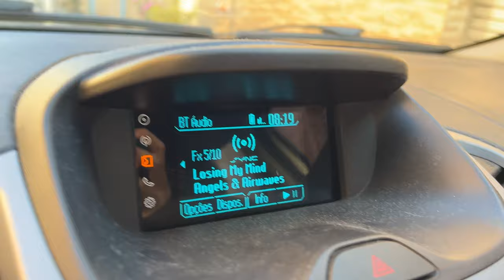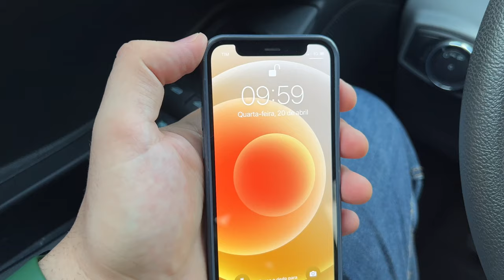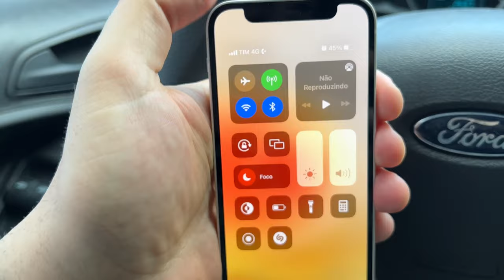TESTANDO o IPHONE MINI na VIDA REAL | Vale a pena comprar um Iphone 12 Mini ou 13 Mini?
iPhone 12 Mini (128GB)
iPhone 13 Mini (128GB)
iPhone 12 BARATO

Hoje estamos testando o iphone mini na vida real! Como será que esse iphone 12 mini se comporta na minha rotina, na minha vida?

Equipamentos que uso ou recomendo:

Celular Principal
Celular Secundário
Microfone Direcional
Microfone Sem Fio
Tripé Básico
Tripé Manfrotto

Me chamo Gabriel e  aqui  no meu canal eu falo sobre tecnologia e produção de conteúdo!